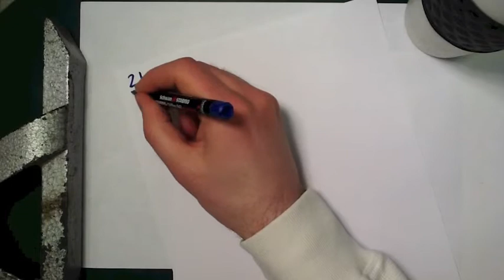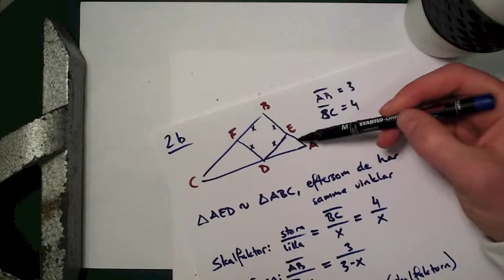Geometriprov 2c uppgift 2b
Mer information om det här provet, och andra geometriprov, finns på